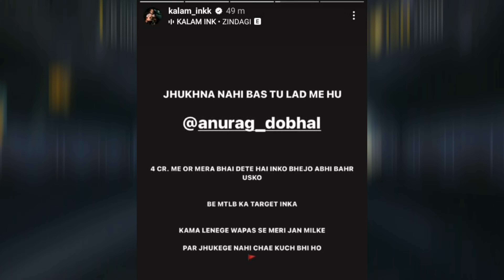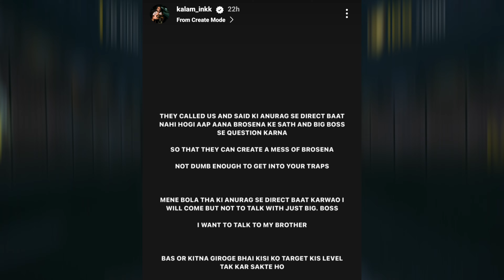Abhishek Malhan Afraid This😰| Uk07 Rider Target By Bigg Boss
fukra insaan new song
fukra insaan in bigg boss
fukra insaan vlog
abhishek malhan
triggered insaan
jiya abhishek
abhishek jiya
jiya abhishek
jiya abhishek music video
jiya abhishek cute moments
jiya abhishek fight
jiya abhishek song
jiya abhishek bigg boss
jiya abhishek dance
jiya abhishek love
jiya abhishek conversation
jiya abhishek romance
abhishek jiya song
abhishek jiya
abhishek jiya bigg boss
abhishek jiya new song
abhishek jiya fight
abhishek jiya dance
abhishek jiya love
abhishek jiya moments
abhishek jiya shankar
abhishek jiya conversation
triggered insaan
triggered insaan live
triggered insaan horror games
triggered insaan story time
triggered insaan song
triggered insaan roast
triggered insaan granny
triggered insaan vlog
jiya shankar
jiya shankar interview
jiya shankar emotional scene
jiya shankar emotional interview
jiya shankar vlogs channel
jiya shankar boyfriend name
jiya shankar and shreyas iyer
jiya shankar interview after bigg boss
jiya shankar and fukra insaan
jiya shankar new song
abhishek malhan interview
abhishek malhan
abhishek malhan new song
abhishek malhan talk about tv actress
abhishek malhan song
abhishek malhan vlogs
abhishek malhan bigg boss
abhishek malhan and jiya shankar
abhishek malhan youtube channel
abhishek malhan and manisha rani